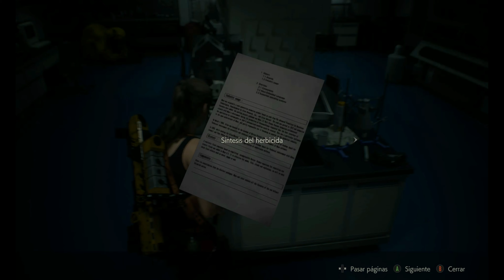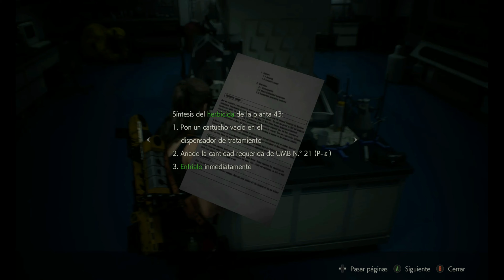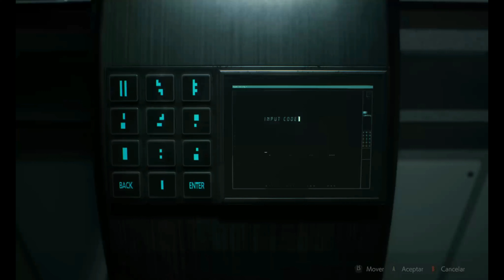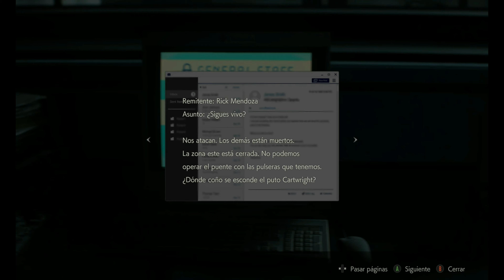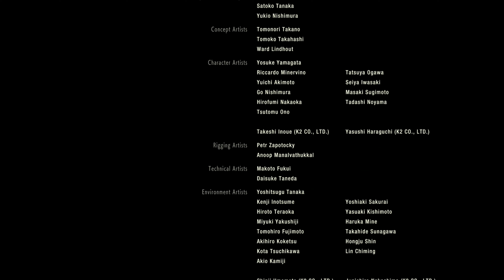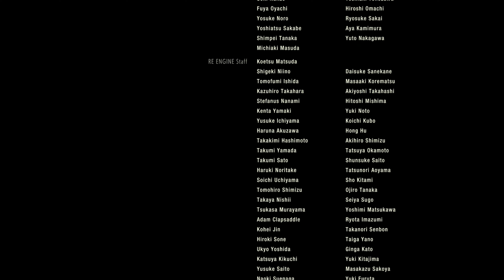Resident Evil 2 Remake (Claire A) - Parte 4 - Escapando del laboratorio - Vesperal Games.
Hoy después de muchos fails acabamos este grandioso juego, o al menos la parte A. pronto la parte b de leon.